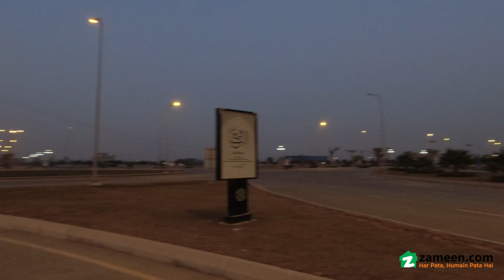10 MARLA RESIDENTIAL PLOT FOR SALE IN BAHRIA ORCHARD LAHORE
10 MARLA PLOT
POSSESSION PLOT
NEAR TO MAIN BOULEVARD

SIGMA REAL ESTATE have a Largest Confirm Inventory in Bahria Orchard.

 SIGMA REAL ESTATE have Professional Realtors Team who are Committed to Provide Excellent Services, Consultancy Regarding Sale Purchase Investment in Short Term or Long Term to Our Valuable Client Base Nation Wide Or Overseas.
 We are Authorized Dealer of Bahria Town All Projects. Low Cost Scheme & Overseas Block

 SIGMA REAL ESTATE Provide Best Investment Advice to Our Esteemed Clients, with the current Market Trends, Analysis, Research and Benchmarks.

 Bahria Orchard is purely a project of Bahria town

Bahria Town is a unique housing society that provides unmatched amenities never offered before like uninterrupted electricity all through the day coupled with countless community facilities.
It has a direct route from the Canal Road and Deference Road on a 100 feet wide road.
Near to the Canal Heights.
Prime location for a home with countless fun features and amenities such as Cricket Academy, Mosques, Parks and schools around the block.
We are offering a reasonable price with convenient payment criteria, hence it is a golden opportunity for investment.
Some of the signature community features are,
 Underground Sui Gas, Water & Electricity Supply Structure
 Commendable Sewerage System & Communication System
 Underground Electricity, Gas, Telephone & other Utilities
 Availability of Clean Water and strong storage systems
 200 150 Feet Wide International standard Main Boulevard
 Well-developed infrastructure & roads network
 Mini Golf Course, Community Center & Club
 Gym, Sports Complex, Community Center
 International Standard Schools & Hospitals
 Beautiful Parks with Pristine Environment
 24 7 Security and Maintenance Services
 Full Surveillance & Security system
 Swimming Pools and Theme Parks
 Hospital with All Modern Facilities
 International Standard School
 Food courts & Shopping Malls
 Gold Class Cinema (Cine gold)
 Continuous Power Supply
 Grand Jami-ah Mosque
 Gated Housing Society
 Commercial domain
 Commercial Areas
 Society Office
 Grid Station
 Mosques
NOTE
 More Options Available (5 Marla, 10 Marla, 1 Kanal) In Low Budget